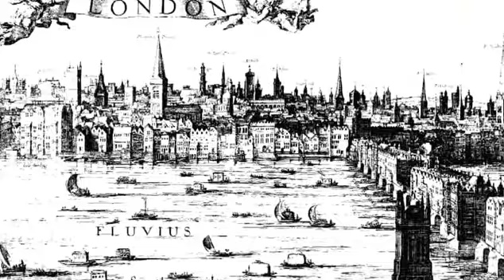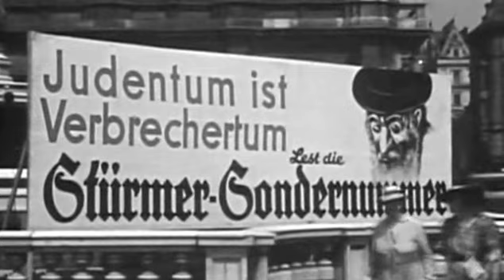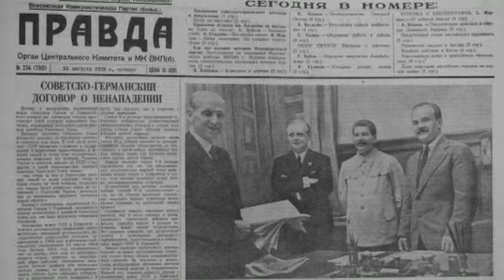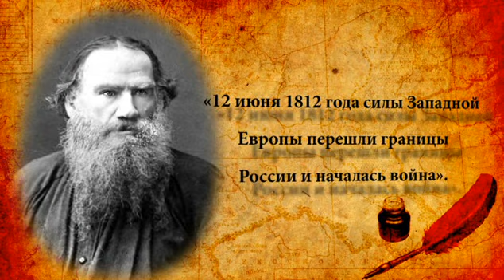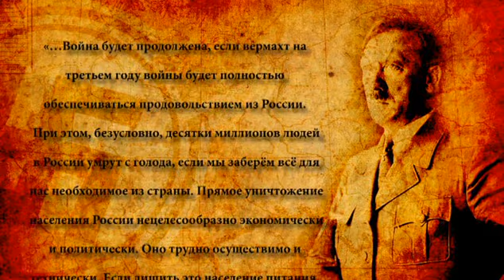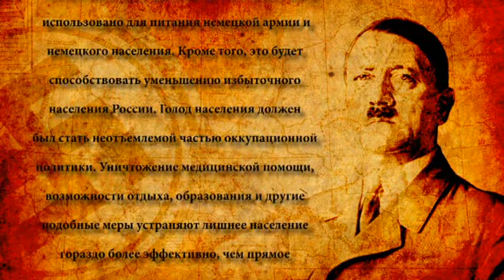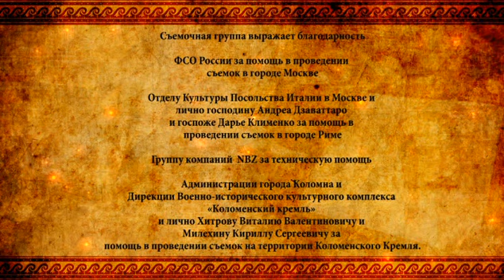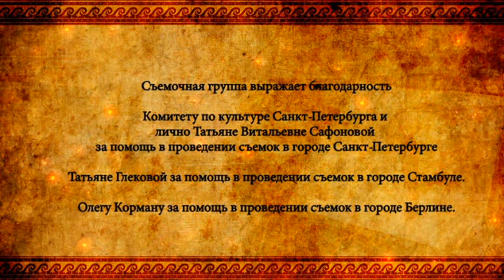Великие Империи мира 7 из 8 Третий рейх